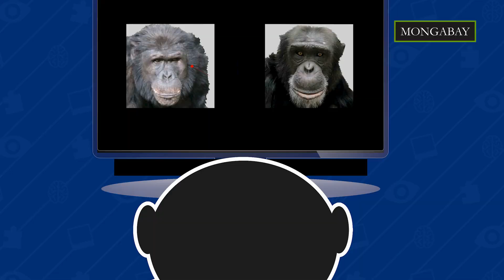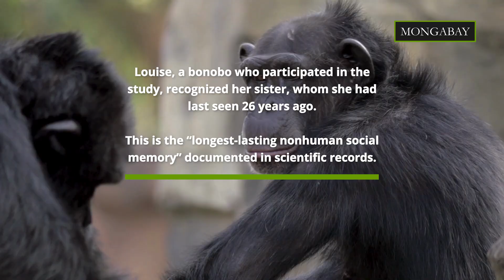Great apes can remember long-lost friends and relatives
Great apes, including bonobos (Pan paniscus) and chimpanzees (Pan troglodytes), demonstrate long-lasting social memory, as shown in an experiment where a bonobo recognized her sister after 26 years of separation. This marks the "longest-lasting nonhuman social memory" documented in scientific records.

Researchers used eye-tracking cameras to observe the apes' reactions to photos of familiar and unfamiliar individuals.

The study found that the strength of the relationship between two individuals influences recognition, with more positive relationships leading to increased attention.